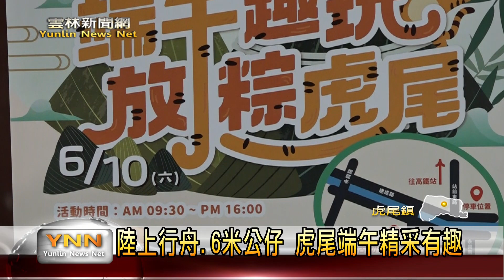6／10端午趣玩 放粽虎尾 邀民歡度佳節-雲林新聞網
端午節是民俗傳統三大節日之一，為了來慶祝這個特別的日子，這天虎尾鎮公所特別來舉辦記者會，預告他們將會在6/10，建成路與永興南三街交界處舉行盛大的活動，有陸上行舟趣味競賽、音樂表演、闖關遊戲等等，歡迎民眾一起來感受過節的熱鬧氣氛。